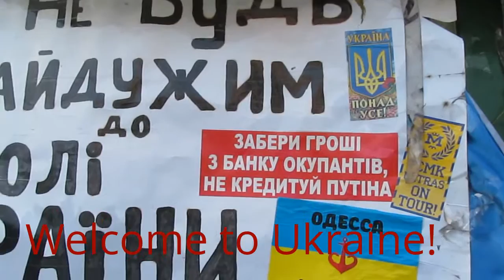Welcome to Ukraine! Make Challenge !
= Welcome to Ukraine! Make Challenge in 2014!

RECORDED: April 20-th 2014, Kiev, UKRAINE.
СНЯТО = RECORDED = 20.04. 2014